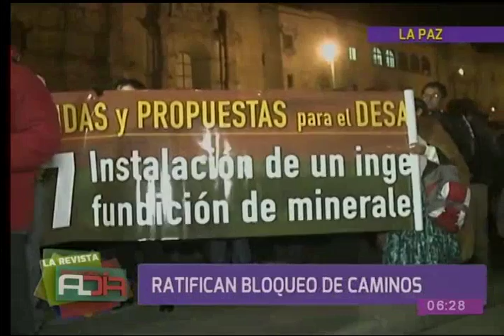Manifestantes protestaron a favor del gobernador de La Paz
Movimientos sociales afines al gobernador Félix Patzi salieron a las calles para realizar una marcha de protesta. Exigieron al gobierno central mayores recursos. Decenas de personas protagonizaron 'cacerolazo' por calles paceñas